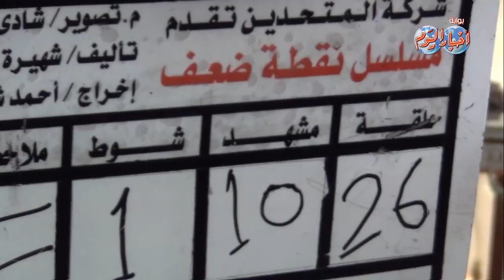كواليس مسلسل نقطة ضعف